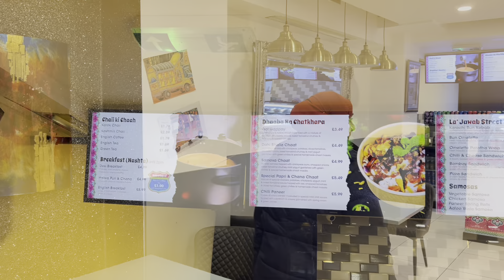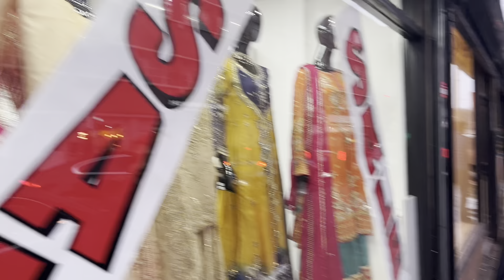First Dinner Out After Coming Back From Pakistan | Asif Dar Uk Vlogs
After coming back from pakistan we went together for a dinner out to Leiester. it was amazing day out even the weather was not nice. it’s all depends on your company. Happy new years to everyone from us. be blessed and happy.